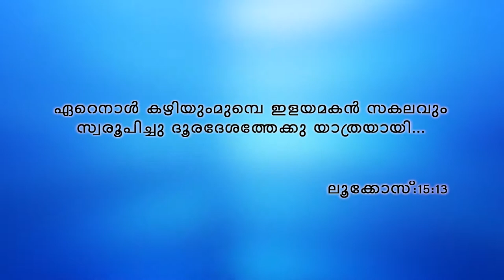English/Malayalam Bible Study. By. Daniel Ayroor. Kingdom Parables. Part-5